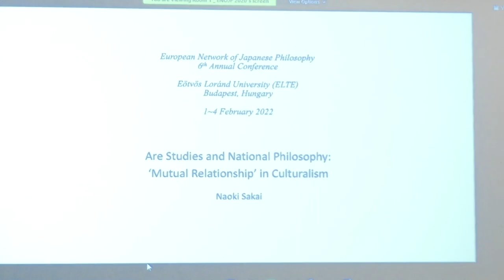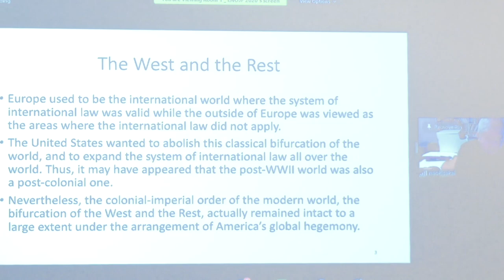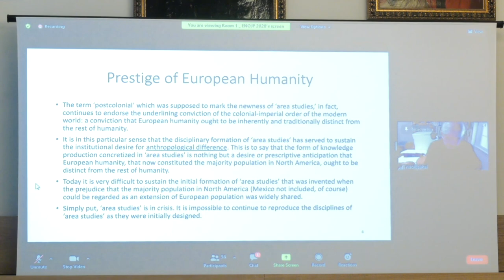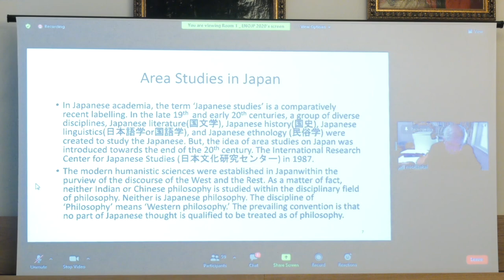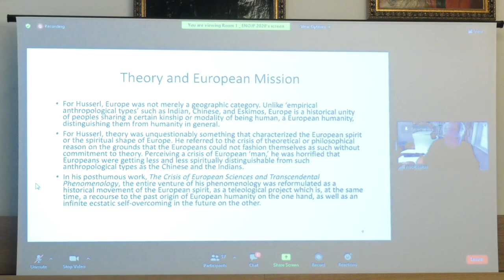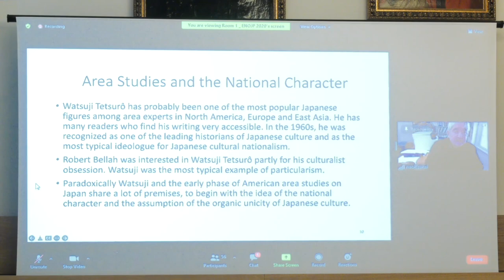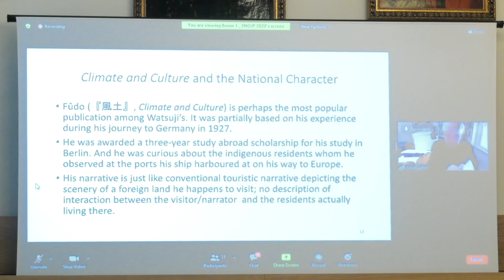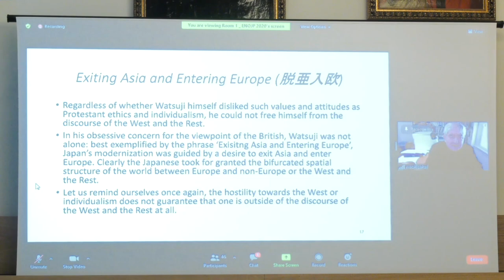SAKAI Naoki – Area Studies and National Philosophy (Keynote Speech)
6th Annual Conference of the
European Network of Japanese Philosophy
"(Counter)influences"
Budapest 2021

SAKAI Naoki – Area Studies and National Philosophy: Civilizational Transference in Culturalism (Keynote Speech)

“Area Studies” designates a disciplinary formation that was institutionalized in higher education in the United States of America after the end of the Second World War. The very idea of area studies was put forth in order to supplement the forthcoming international order to be called “Pax Americana.” Already during WWII, the lack of a system of colonial-imperial knowledge, by means of which to manage the US relationship toward foreign/exotic regions such as Japan, China, Southeast Asia, and Latin America, was keenly felt. Unlike old imperial powers such as Britain, France, the Netherlands, and Japan, the United States did not have an established regime of intelligence and research to help to globally sustain America’s colonial and imperial operations. The introduction of the disciplinary formation of area studies drastically changed the international status of the United States, but it is also important to note that it served to transform American society in such a way that US university education was radically converted into a new model for other countries to emulate. The study of Japanese philosophy by non-Japanese scholars is usually conducted in the fields of area studies on Japan. As long as it is qualified as philosophy, Japanese philosophy should be classified as a discipline of theoretical character. But, Japan is located in Asia. Hence it is supposed that Japanese philosophy embodies something like “the spirit of Asian theory”. What can an Asian theory be? Is the question a blatant oxymoron, or some intellectual anomaly? What is at stake in this inquiry is not the character of Asia at all. On the contrary, what makes the pairing of Asia and theory appear somewhat strange is our presumption that theory is something we normally expect of Europe or the West.  In this presentation, I will explore two philosophical figures, one from Germany and the other from Japan: Edmund Husserl and Watsuji Tetsuro respectively. Husserl was prolific in the early twentieth century, but died before the onset of WWII, so he never knew area studies. Watsuji was much younger and wrote his major works about ethics in the 1930’s and post-WWII period. In the last decade of his life, Watsuji was engaged in area studies in a variety of ways partly because he was exceptionally popular among area experts of the United States and Europe. Just like any civilization, Europe produces knowledge, but it is often claimed that it is distinguished from other civilizations by its unique mode of operation in knowledge production. Until recently, Europe was proud of itself in its commitment to theory – or philosophy at large – in the sense that it is determined and determining itself in terms of the critical or self-reflective mode of knowing: it constantly reflects upon, criticizes and transforms its own manner of knowledge production.  Through the examination of two authors, I will discuss what the status of theory or philosophy can potentially mean to us within the scope of area studies today.

Naoki Sakai is Distinguished Professor of Arts and Sciences in Asian Studies Emeritus. He used to teach in Comparative Literature and Asian Studies at Cornell University. He has published in the fields of comparative literature, intellectual history, translation studies, the studies of racism and nationalism, and the histories of textuality. His publications include: The End of Pax Americana: The Loss of Empire and Hikikomori Nationalism (2022); Translation and Subjectivity (1997); Voices of the Past (1991); The Stillbirth of the Japanese as a Language and as an Ethnos (1995); Nationalism of Hikikomori (2017). He edited a number of volumes including Politics of Translation, special issue of Translation, co-edited with Sandro Mezzadra (2014); The end of area, special issue co-edited with Gavin Walker of positions asia critique (2019). Naoki Sakai served as the founding editor for the project of TRACES, a multilingual series in five languages.